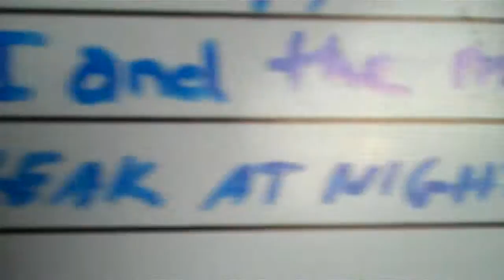Day 11 - Arrival Board